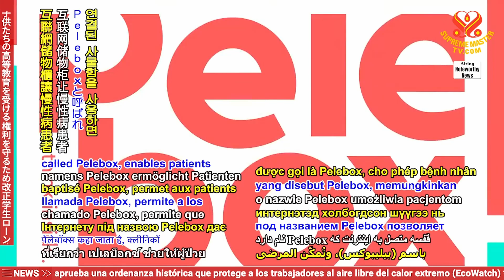2377 NWN 6 South African entrepreneur wins prestigious prize for designing self service medicine dis